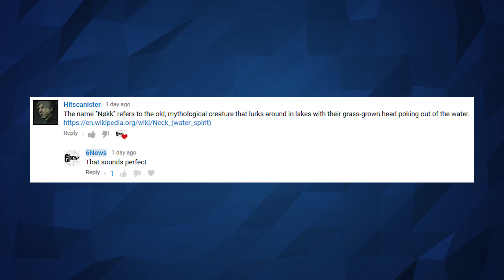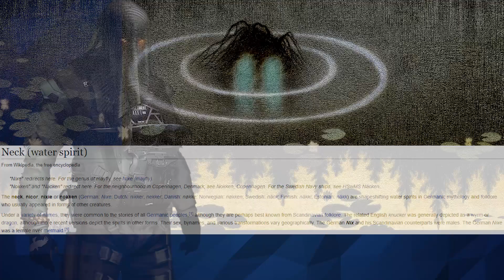Nøkk Danish Attacker. My take on the Leaks - 6News - Tom Clancy's Rainbow Six Siege